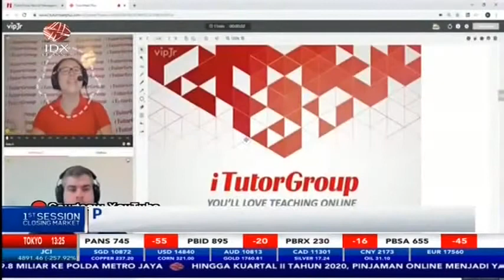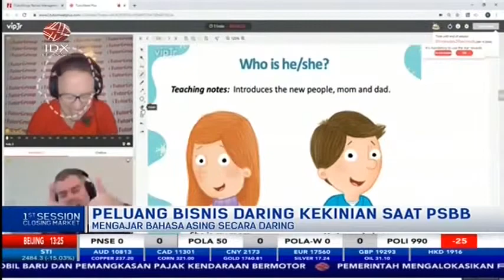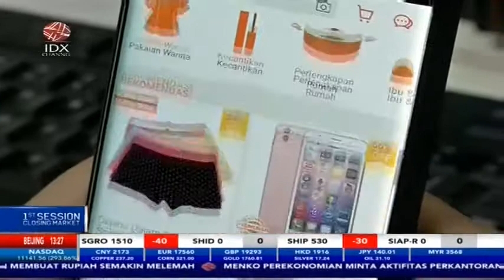PELUANG BISNIS DARING KEKINIAN SAAT PSBB